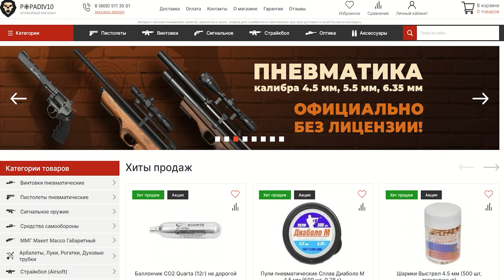Ataman M2R 786 Ultra Compact RB-SL 6.35 мм (ламинат №10, складная) видео обзор